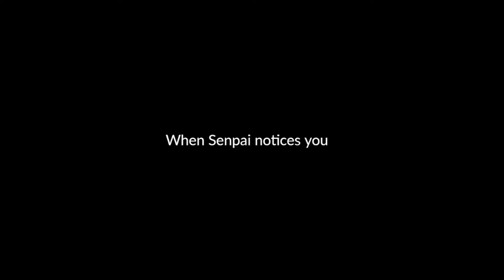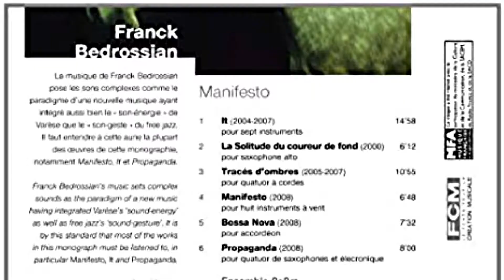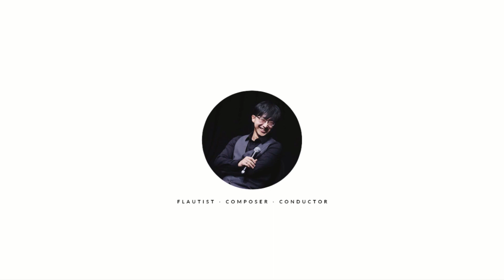PLAGUETIME VLOG #2 : CFS UPDATE, 15 ALBUM CHALLENGE & UPCOMING VIDEO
VIDEO IN ENGLISH. TURN ON SUBTITLES FOR ENGLISH!

Welcome back to another Vlog video! Shot and edited in the one day! Just updating the current whereabouts of the Call for Scores project, then showing part 1 of the 15 album challenge (special thanks to Franck Bedrossian!), and spoilers for an upcoming video!

Time stamps for specific topics:
0:00 - opening remarks
0:18 - Current state of CFS 2020
1:45 - "When senpai notices you..." (aka "15 CD album challenge", Part I)
8:20 - Upcoming video

Call for Scores 2020 : anguslee-music.space/special-project

Opening / outro music:
2 mvt 'Tendre' from Sonatine 'Jeux' for flute and piano, by Jacques Ibert
performed by Angus Lee (flt.) & Alan Chu (pno.)